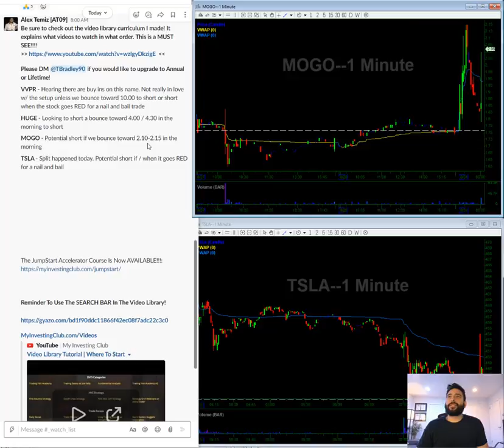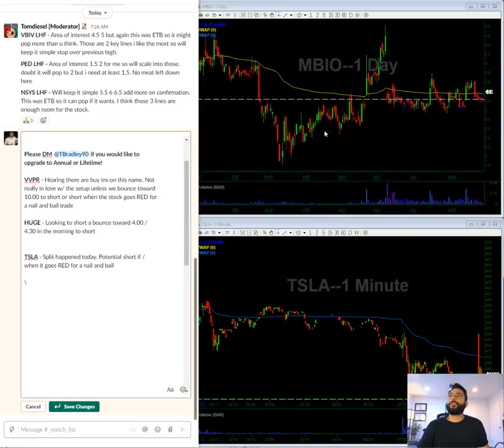Slow Summer EXPLAINED | Video Watch List | VVPR HUGE MOGO TSLA GNW | Stocks In Play | 08/31/2020